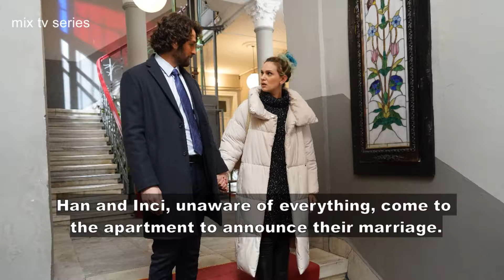Masumlar Apartmani / The Innocents - Episode 17 Preview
Masumlar Apartmani / The Innocents - Episode 17 Summary English Translation and Still Photos

New episode air's Tuesday, 12 January at 8 pm on TRT1.